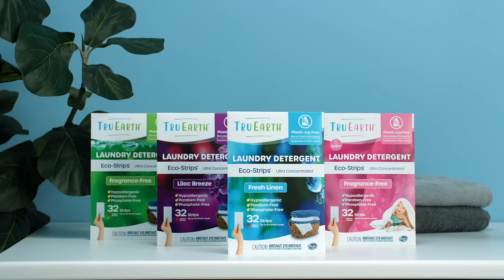Get a Tru Clean from Tru Earth with Dr. Tru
𝐌𝐲𝐭𝐡: Doing laundry can be a hassle.

𝐓𝐫𝐮𝐭𝐡: With Tru Earth Eco-Strips there’s no mess, no measuring, and no need for heavy plastic jugs.